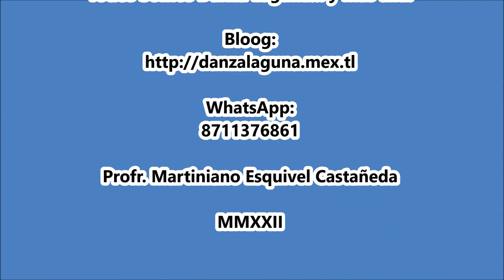Son: "Alma Llanera". Danza de Pluma del Ejido Corona, Coah.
Fiestas Patronales de Ntra. Sra. Ma. Auxiliadora. Ejido El Consuelo, Matamoros, Coah. 24 de mayo 2022.
*Danza de Pluma del Ejido Corona, Matamoros, Coah.